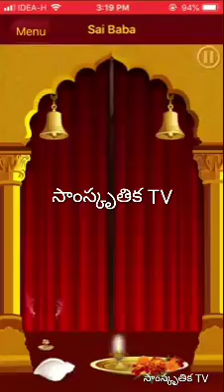సాయిబాబా భక్తి గీతం...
SAI BABA DEVOTIONAL SONG...